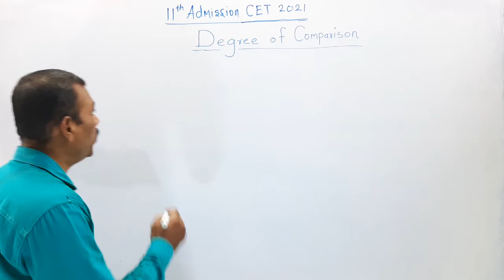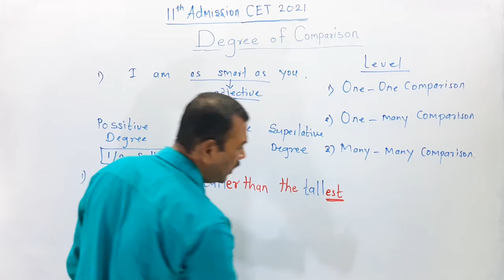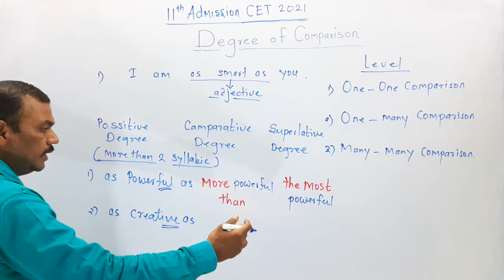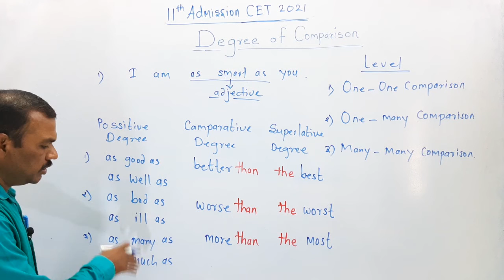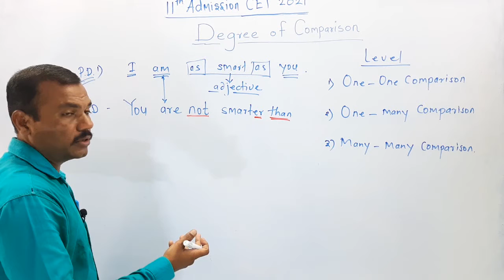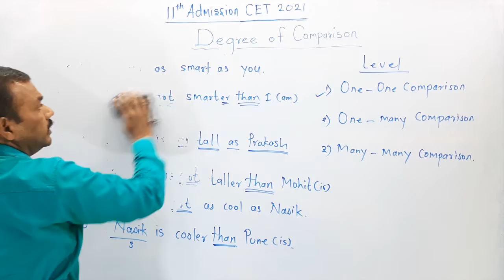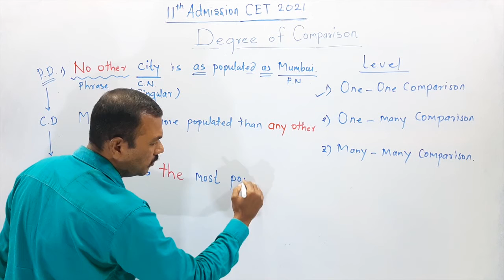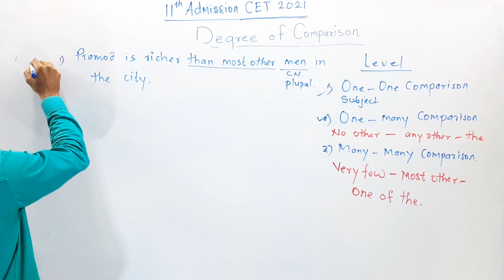Class 11th Admission CET Exam 2022 // One Shot Degree of Comparison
Hello Everyone😃😃